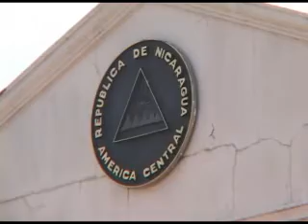AL GRANO CON ARNOLDO PROGRAMA 69 PARTE D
EDICION ESPECIAL VISITA A LA HERMANA REPUBLICA DE HONDURAS, REUNION CON ROBERTO MICHELLETTI, TELEVICENTRO, ALBIN SANTOS, PRESIDENTE PORFIRIO LOBO